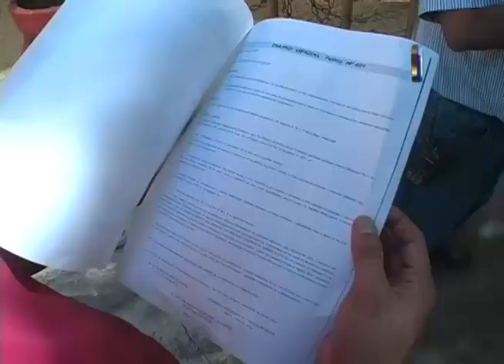Alcalde de Usulután hace pública nueva ordenanza municipal